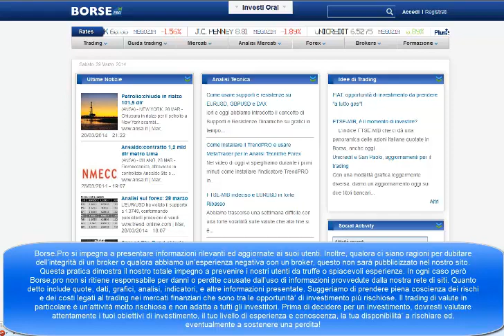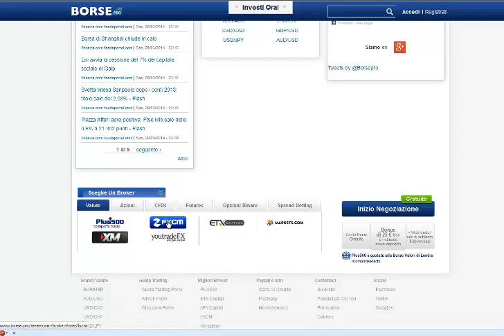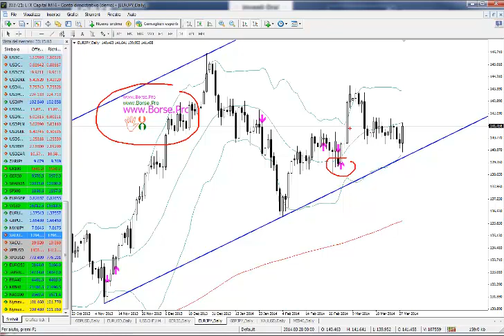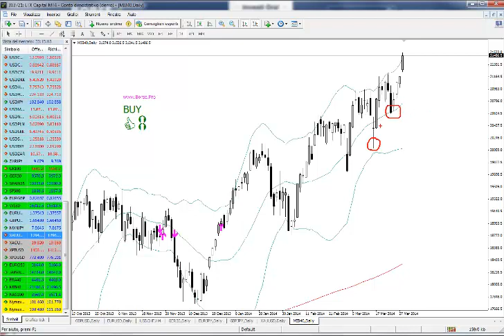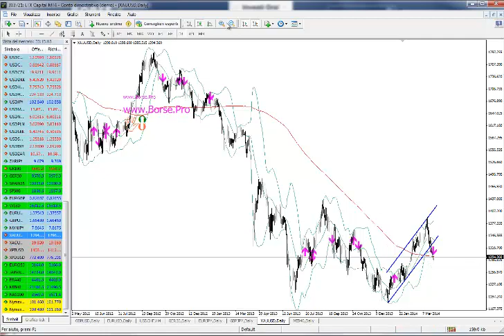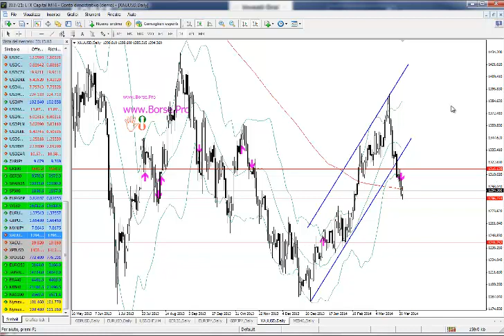Analisi Tecnica ORO, FTSEMIB e EURUSD